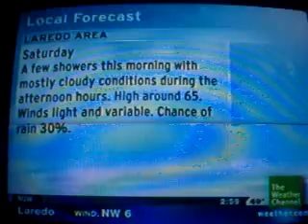IntelliSTAR 11/22/08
A cold morning in the Laredo, TX Area. The song is Heaven's Touch by Drew Ley. When this video was taken, it featured the green TWC logo.